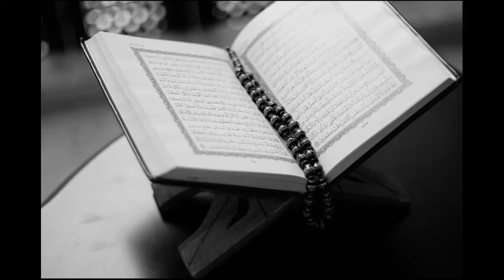098 Surah Bayyinah Quran in Myanmar Recitation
Quran Recitation by Sh. Al Juhany. Images and videos from Pexels. They don't required attribution.